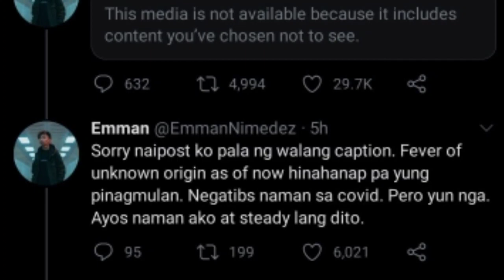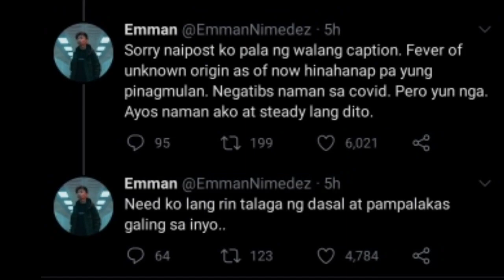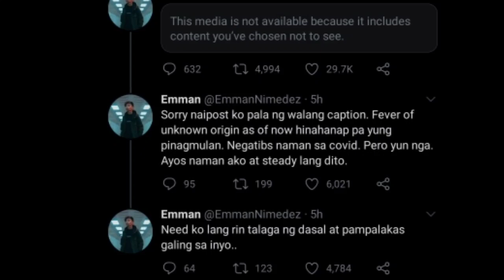EMMAN NIMEDEZ NA-OSPITAL | BAKET NGA BA ? GET WELL SOON IDOL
Get well soon idol 😊
Makabalik kana sana sa industriya

Negatibo naman po sya sa COVID kaya ipag dasal na lang naten sya .

Peace out !!!